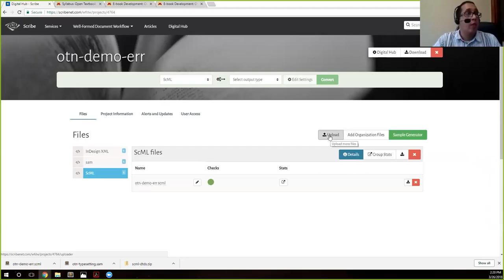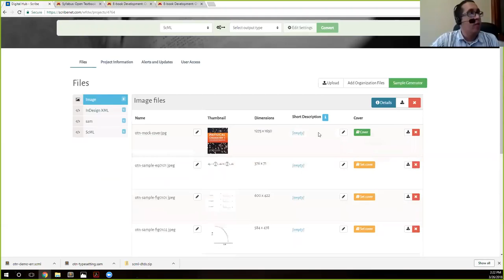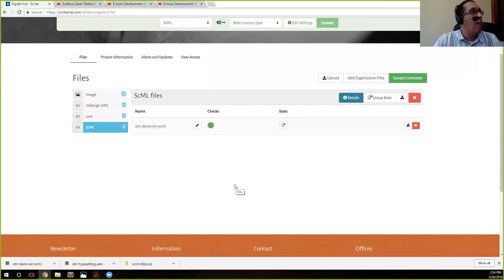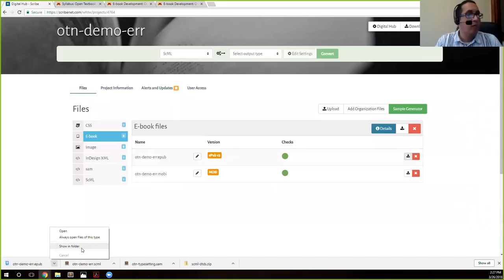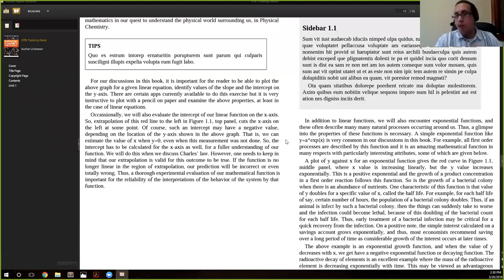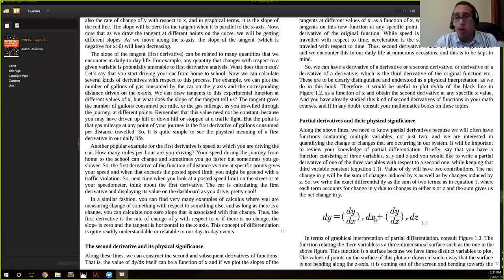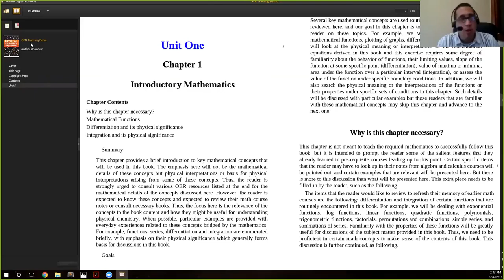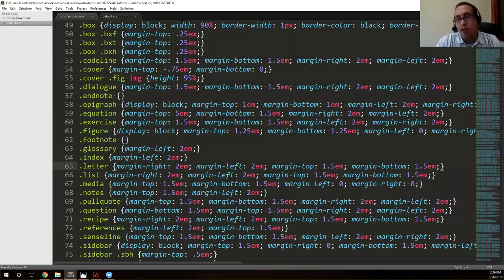Digital conversion 7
This last video starts from the uploading of the ScML and covers how to upload additional assets (images, CSS files, etc.) for conversion to ePub using the Digital Hub. It ends with a short discussion about altering the contents of an ePub to make changes or corrections to the rendering and layout.